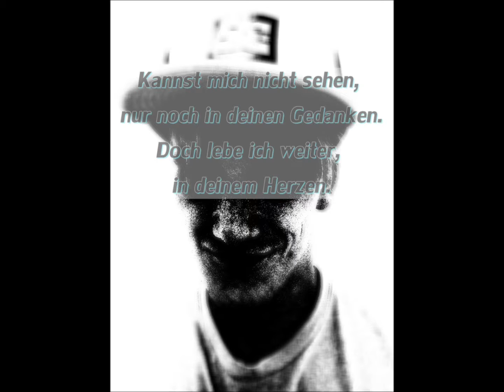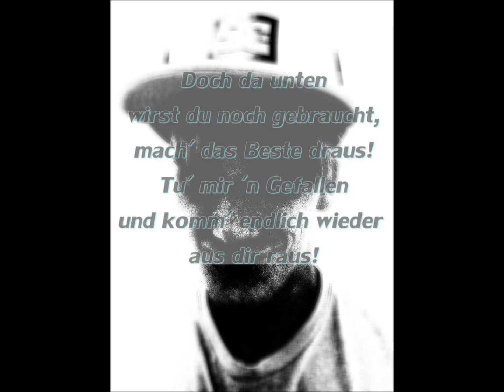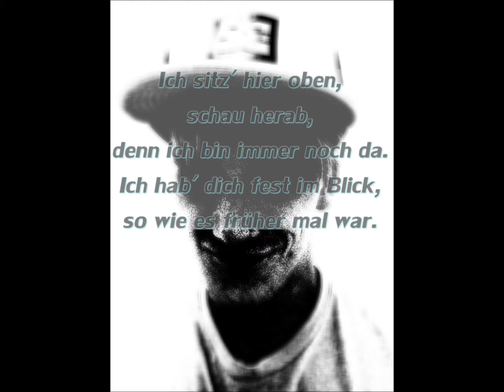Busti - Oben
Hey! If you like to listen to more songs you have to click here... :) Facebook: